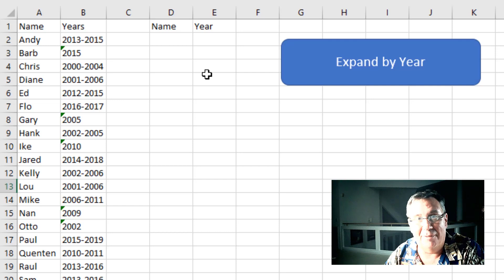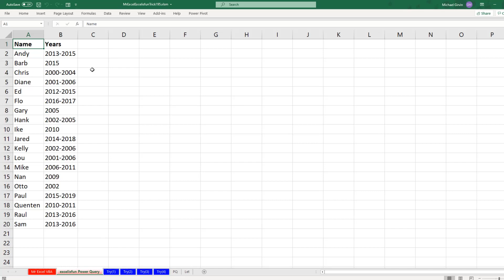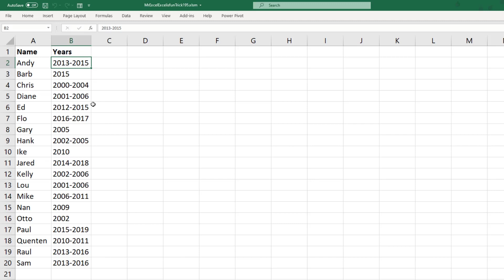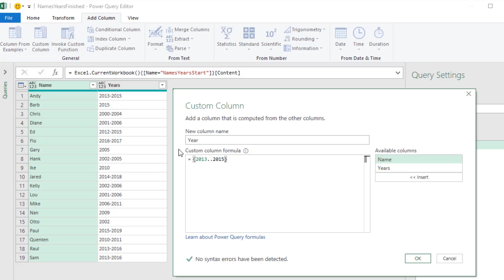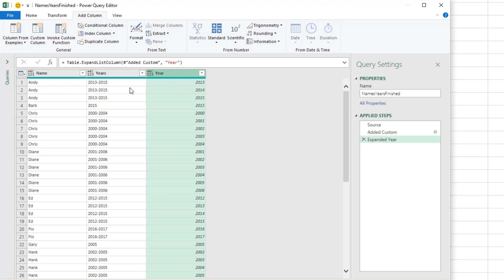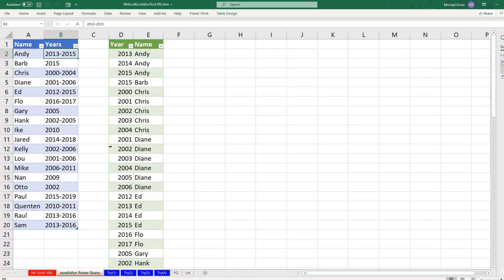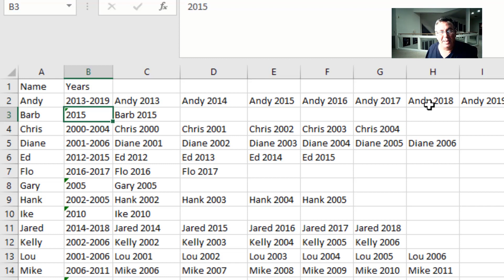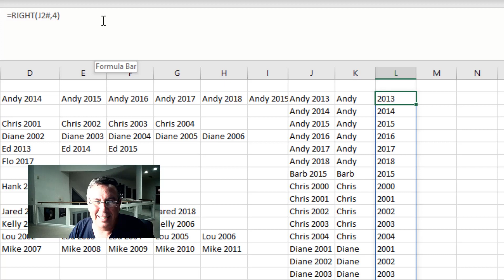Excel Data Expansion: From 2 Cells with Years to Many Individual Rows - Duel 195 - Episode 2374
Microsoft Excel Tutorial: Expanding two cells with a year range into one row for each year in Excel.

Welcome to another episode of Dueling Excel, where Mike Girvin from ExcelisFun and I, Bill Jelen from MrExcel, go head to head to solve your Excel problems. In this episode, we tackle a question from Erno V on YouTube about expanding a range of years in a single cell to multiple rows. For example, converting 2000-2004 to 2000, 2001, 2002, 2003, and 2004. While there are many fun ways to solve this, I immediately turn to VBA for its speed and simplicity.

In VBA, we use a simple loop to go through each row and expand the range of years. If the range is a four-character year, we can easily write the data to the appropriate columns. However, if the range is not a four-character year, we use the LEFT and MID functions to extract the first and last year, and then use a second loop to write out each individual year. This method is incredibly fast and efficient, making it my go-to solution for this problem.

But, as always, Mike has a different approach using Power Query. He shows us how we can create a list right in a cell using the dot dot operator, which is not possible in an Excel worksheet. He then uses this list to expand the data and get the desired result. This method is dynamic and can easily handle single years as well. Mike's explanation of how Power Query allows us to have a list in a cell is truly enlightening and showcases the power of this tool.

And for those who prefer to avoid VBA and Power Query, I also demonstrate a solution using the LET formula. While this method may seem convoluted, it is included for completeness and to show that there are always multiple ways to solve a problem in Excel. Whether you prefer VBA, Power Query, or a formula-based approach, we hope this episode has given you some new tools to add to your Excel arsenal.

In episode 195 of the Dueling Excel podcast, Bill Jelen and Mike Girvin tackle a question from Erno V on YouTube. The challenge is to expand a column of data containing ranges of years, such as "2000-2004," into individual years. Bill approaches this using VBA, while Mike opts for Power Query.

Bill's VBA solution involves looping through the data, checking for single years or ranges, and then creating separate rows for each year within the range. He demonstrates the code to achieve this expansion.

Mike, on the other hand, employs Power Query to create a dynamic list of years within the cell itself. He starts by converting the data into an Excel table and then uses Power Query to create a list from the start and end years. Mike explains the Power Query steps in detail, emphasizing how Power Query allows lists within cells, unlike the Excel worksheet.

Additionally, Bill briefly showcases an alternative solution using the LET formula in Excel. This formula extracts the start and end years, calculates the count of years, generates a sequence of years, and combines them with the name to achieve the desired result.

Both approaches—VBA, Power Query, and the LET formula—offer viable methods to expand the range of years into individual years, allowing users to choose the one that suits their preferences and requirements.

You have a column of cells with a year range, such as 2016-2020. How can you break those years out to new rows, so you have 2016, 2017, 2018, 2019, 2020. This Dueling Excel video uses VBA, Power Query, and the LET function to solve the problem.

This video answers these common search terms:
how to expand multiple cells in excel
how do you expand in excel
how do you expand a list in excel power query

(0:00) Problem Statement: Create sequence of years from starting and ending date
(0:20) Cell contains a range of years like 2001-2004
(1:00) Bill: VBA solution to expand the data
(2:39) Mike: Power Query solution to create a list for each year range
(3:56) Creating a List in Power Query
(4:40) Excel LEFT is Text.Start in Power Query
(5:24) Excel RIGHT is Text.End in Power Query
(5:45) Power Query Expand to New Rows
(6:40) LET formula to expand the data
(7:59) Clicking Like really helps with the algorithm